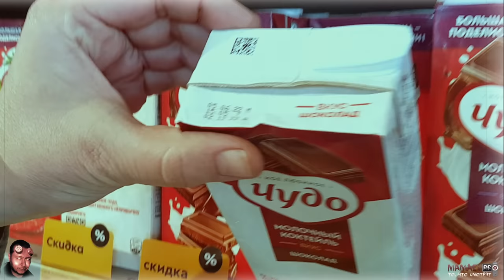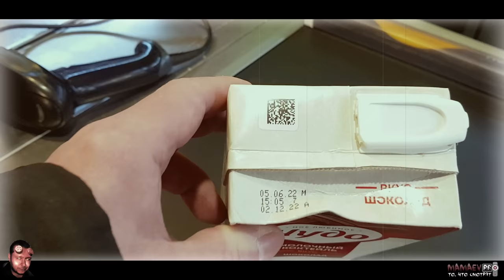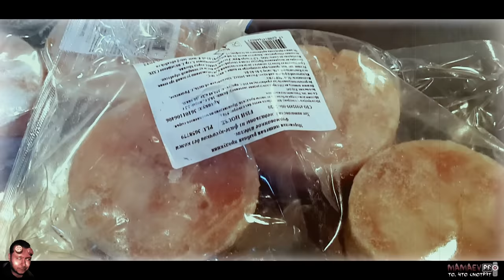НАНЕСЕНА МОРАЛЬНАЯ ТРАВМА / КРЫСИНЫЕ БЕГА ПО ТУХЛОПРИТОНУ/ ОРЕШКИ ДЛЯ СВИНЕЙ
19.03.23 проверили два магазина Пятёрочки... Ржака)) Смотреть до конца))

ЧАСТЬ 1 - БЕСЕДА В ОФИСЕ ПЯТЁРОЧКА
ЧАСТЬ 2 - ПРОВЕРКА МАГАЗИНА ПЯТЁРОЧКА
ЧАСТЬ 3 - ПОВТОРНАЯ ПРОВЕРКА МАГАЗИНА ПЯТЁРОЧКА
ЧАСТЬ 4 - ТРЕТЬЯ ПРОВЕРКА МАГАЗИНА ПЯТЁРОЧКА
ЧАСТЬ 5 - АГРЕСCИВНАЯ СY*@ ИЗ МАГАЗИНА ПЯТЁРОЧКА
ЧАСТЬ 6 - АРТУРЧИК-БАЛАБОЛ ИЛИ ФИНАЛ В ПРЯМОМ И ПЕРЕНОСНОМ СМЫСЛЕ
ЧАСТЬ 7 - ТУХЛОПРИТОН ПЯТЁРОЧКА НАЧИНАЕТ ИСПРАВЛЯТЬСЯ
ЧАСТЬ 9 - ГРУЗЧИК АРТЁМКА ИЗ СОВЕТА ДИРЕКТОРОВ ПЯТЁРОЧКИ
ЧАСТЬ 10 - ПРИКАЗ ПОКУПАТЕЛЯ ИСПОЛНЕН НЕЗАМЕДЛИТЕЛЬНО

ТО ВЫ МОЖЕТЕ ПЕРЕВЕСТИ ЛЮБУЮ СУММУ НА СОЗДАНИЕ НОВОГО ВИДЕО

НА КАРТУ СБЕРБАНКА 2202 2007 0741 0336 ДЛЯ ВЛАДИМИРА
НА КАРТУ АЛЬФАБАНК 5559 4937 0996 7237 ДЛЯ ДЕНИСА